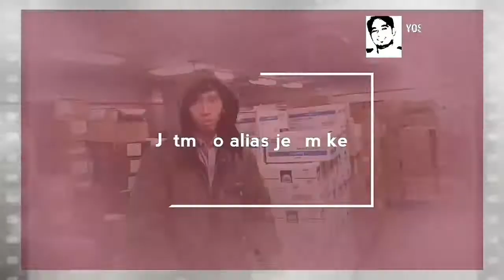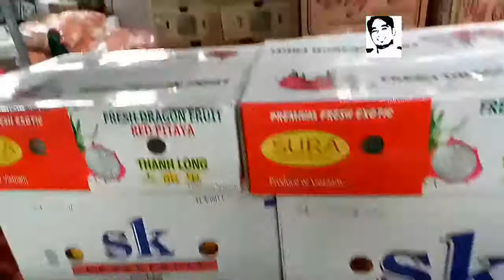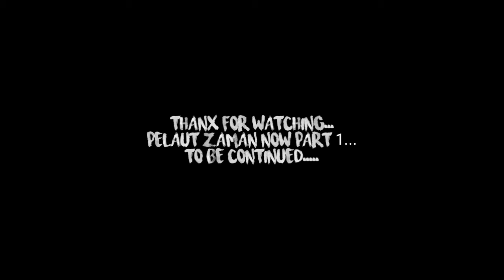Pelaut Zaman NOW Part I